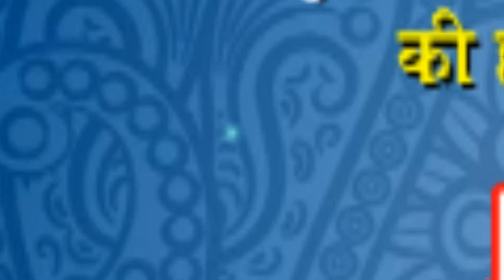लड़की ने लगाए पाकिस्तान जिंदाबाद के नारे, ओवैसी की सफाई- हमारा लेना-देना नहीं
नागरिकता संशोधन अधिनियम (CAA), नेशनल रजिस्टर ऑफ सिटीजन्स (NRC) और नेशनल पॉपुलेशन रजिस्टर (NPR) के खिलाफ कर्नाटक के बेंगलुरु में ऑल इंडिया मजलिस-ए-इत्तेहादुल मुस्लिमीन (AIMIM) के अध्यक्ष असदुद्दीन ओवैसी रैली को संबोधित करने गए थे, तभी एक लड़की उनके मंच पर पहुंची और पाकिस्तान जिंदाबाद के नारे लगाने लगी. प्रदर्शनकारी लड़की ने हिंदुस्तान जिंदाबाद के भी नारे लगाए.

इस दौरान असदुद्दीन ओवैसी भी मंच पर मौजूद थे और उन्होंने इसका विरोध किया. इसके बाद लड़की से माइक छीना लगा, लेकिन फिर भी वह पाकिस्तान के समर्थन में नारे लगाती रही. लिहाजा आयोजकों ने तुरंत पुलिस को बुलाया. पुलिस ने प्रदर्शनकारी लड़की को हिरासत में ले लिया और थाने ले गई. प्रदर्शनकारी लड़की की पहचान अमूल्य के रूप में हुई है..